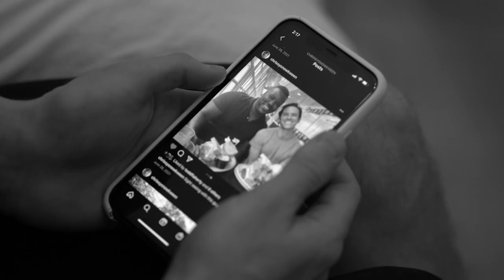CHRISSY JUDY - Trailer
CHRISSY JUDY
New York State Premiere at The New York LGBTQ+ Film Festival
Director Todd Flaherty

Besties by day and cabaret drag partners by night, two longtime pals find themselves at a crossroads when one of them couples off and moves away from New York. As the duo drifts apart, the remaining queen must reinvent himself or risk becoming an irrelevant solo act both onstage and off.

Reminiscent of the freewheeling spirit of FRANCES HA, this insightful comedy peels back the layers in the East Coast’s queer mecca triumvarate – New York City, Fire Island, and Provincetown – and examines the realities gay men face in their pursuit of love and acceptance. Director, writer, and star Todd Flaherty’s CHRISSY JUDY explores the very universal pain of breaking up with a best friend and asks the difficult question, “What do you do when your chosen family no longer chooses you?"